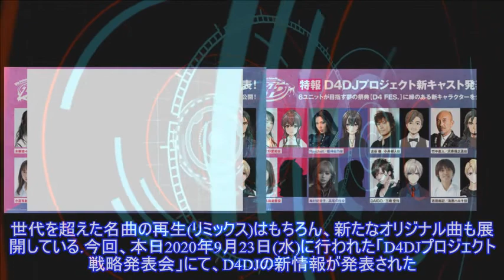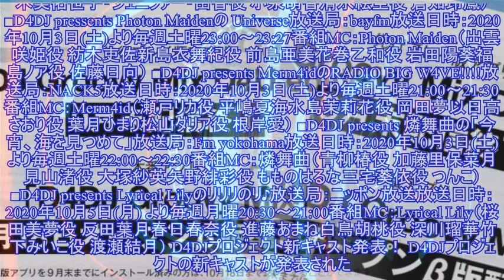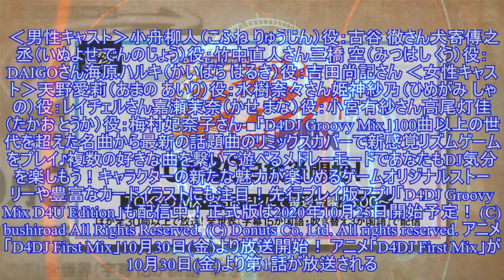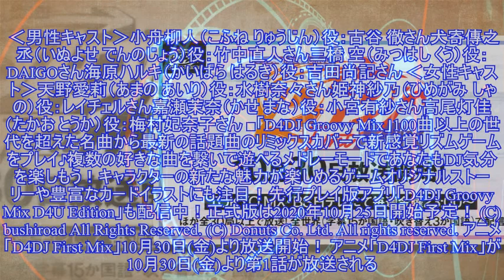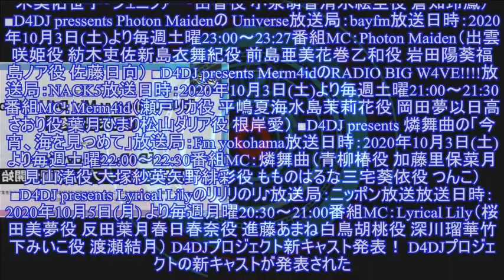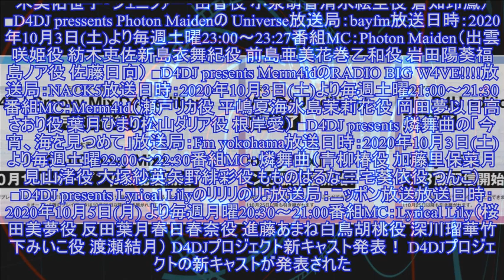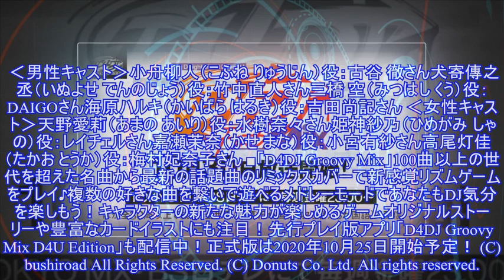「D4DJプロジェクト戦略発表会」発表情報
ブシロードは、本日2020年9月23日(水)に行った「D4DJプロジェクト戦略発表会」にて、D4DJの新情報を発表した。 「D4DJ」は、DJをテーマにアニメ、ゲーム、ライブなどでメディアミックスを展開するブシロードのプロジェクト。世代を超えた名曲